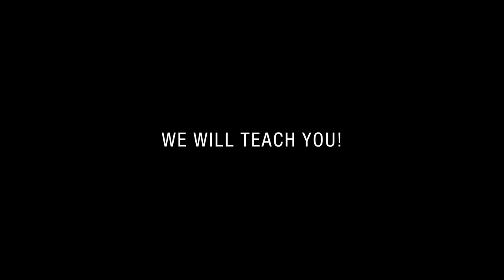Complete restoration made with Prettau® 4 Anterior® zirconia | Zirkonzahn.Galleries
Case made by DT. Manfred Pörnbacher and Prof. Dr. Wael (2014). Treatment made for a patient with seriously compromised tooth surfaces due to strong bruxism. Since gums and the remaining tooth structure were still in a good shape of preservation, the techno-clinical team opted to provide single crowns and two three-unit brigdes, selecting the high-translucent Prettau® 4 Anterior® zirconia.